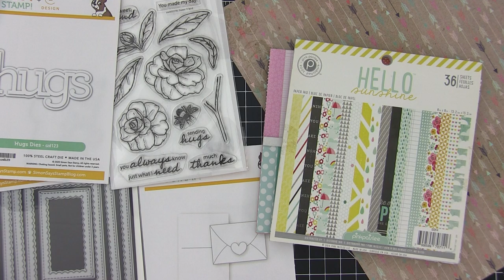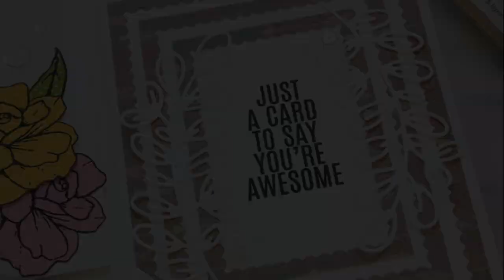Easy Ideas to use PATTERNED PAPER on your handmade cards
I'll show you 3 easy ideas to use your patterned paper. Make quick and easy handmade cards with patterned paper.

• Simon Says Clear Stamps SWEET FRIEND sss302274c Love You Too

• Simon Says Stamp THANKS FRAME Wafer Die sssd111997 Rest and Refresh

• Simon Says Clear Stamps GREETINGS MIX 1 sss201997 Believe In You

• My Favorite Things STITCHED RECTANGLE SCALLOP FRAMES Die-Namics MFT860

• Simon Says Stamp SIMPLE STEM Wafer Die sssd112269 Diecember

• CZ Design Wafer Dies NESTED TAGS czd81 Hey Bestie

• Lawn Fawn WATERCOLOR WISHES Petite 6x6 Paper Pack LF1355

• Doodlebug BUFFALO CHECK-WOOD GRAIN 6x6 Inch Paper Pad 7085

• Simon Says Stamp Card Stock 100# FOG Gray FG27